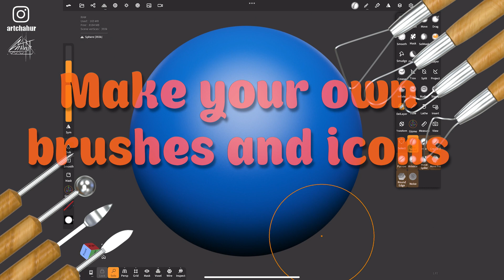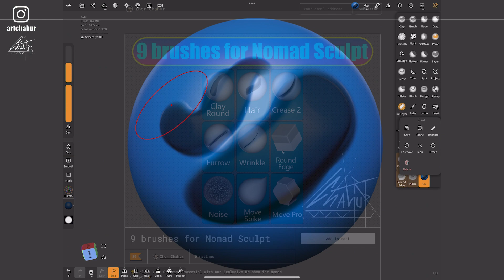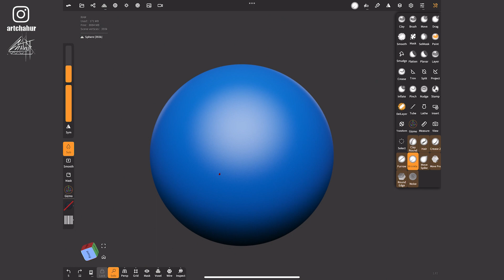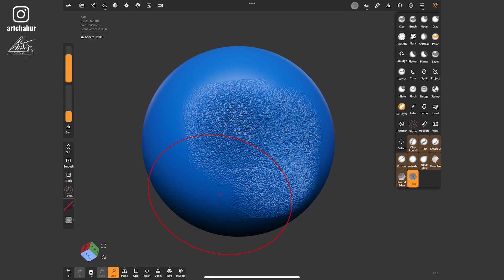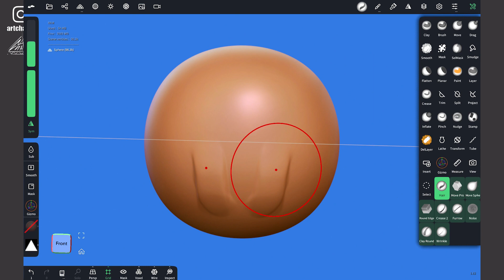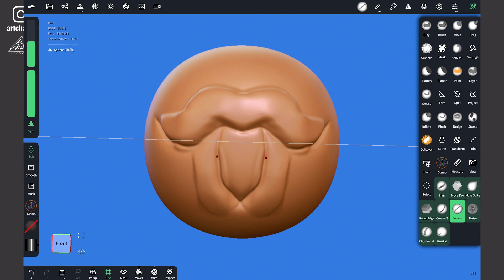How to create your own brushes in Nomad Sculpt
Welcome to this video where we'll learn how to create our own brushes for Nomad Sculpt!